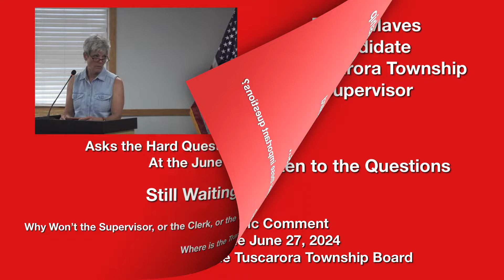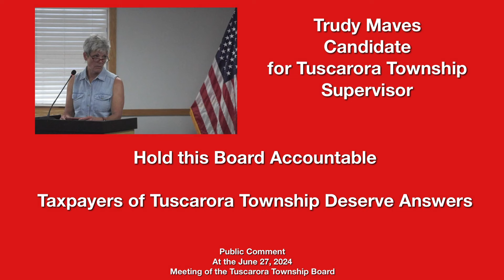Trudy Maves Public Comment at Tuscarora Township Board Meeting on June 27, 2024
This is the video taken from the Public Comment period of the June 27, 2024 Tuscarora Township Meeting when Trudy Maves, candidate for township supervisor, asked the Board some tough questions about the Township Financials.